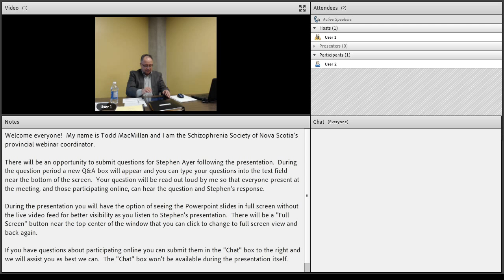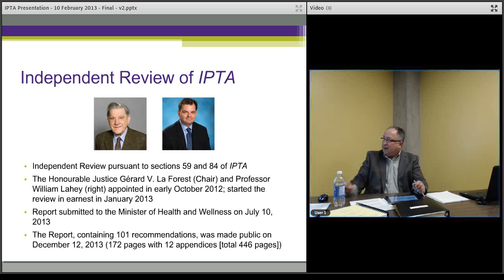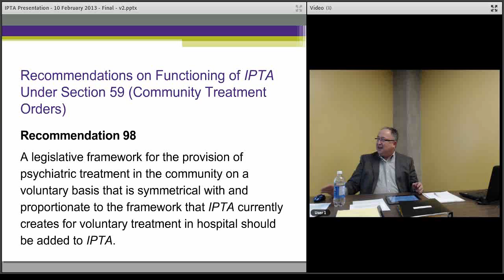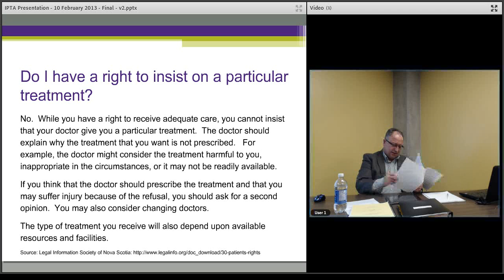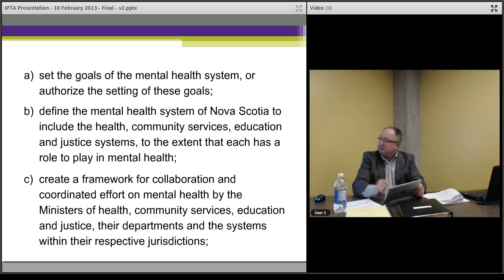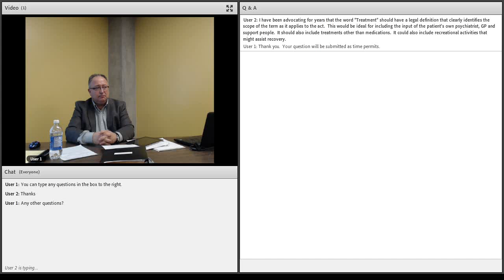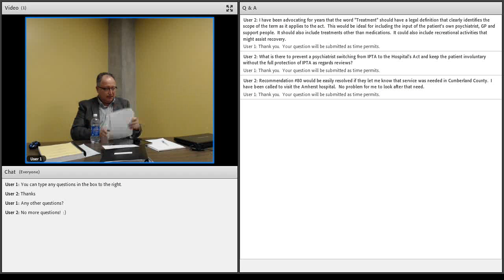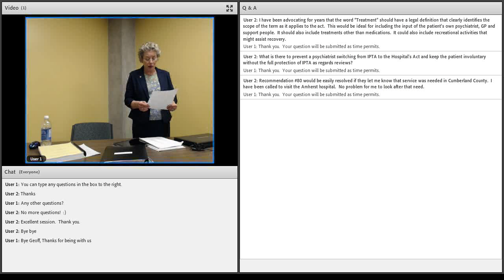The Involuntary Psychiatric Treatment Act with Stephen Ayer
Webcast of the HRM Chapter meeting recorded on February 10, 2014.